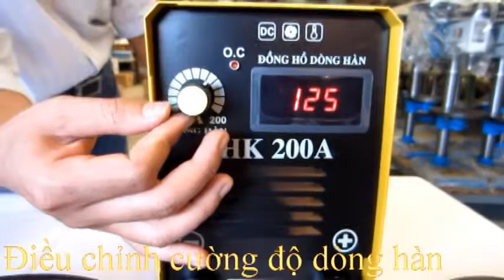Hướng dẫn sử dụng máy hàn điện tử Hồng Ký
Thietbiplaza - Đại lý phân phối máy hàn Hồng Ký hàng chính hãng, giá rẻ nhất tại Hà Nội. LH: 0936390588